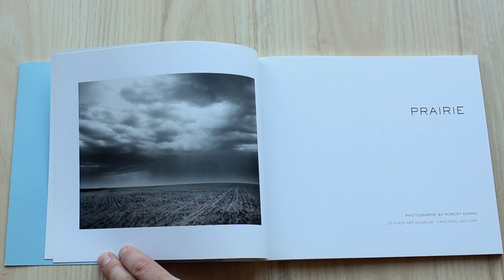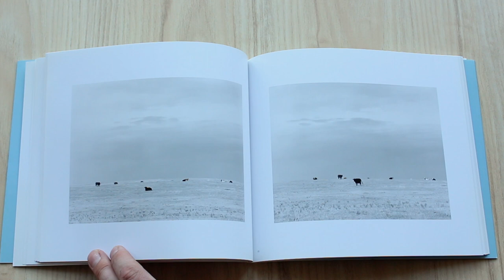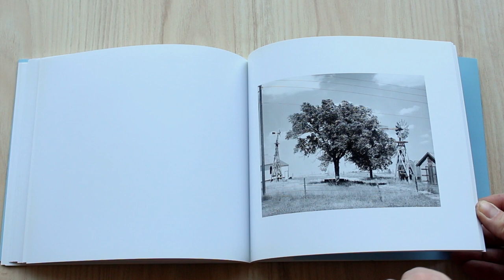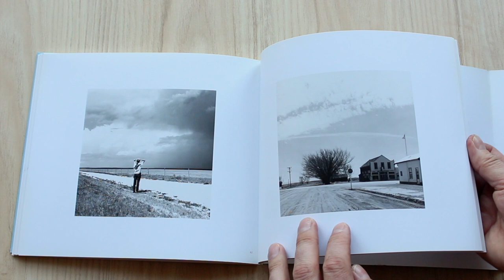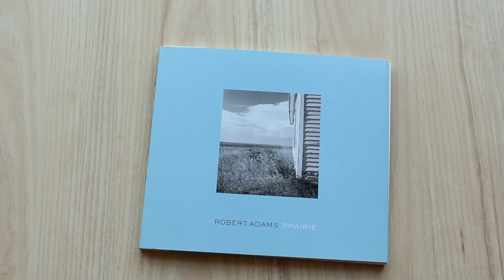Robert Adams: Prairie 2011 Rare photo book Fraenkel Gallery Denver Art Museum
Since the 1970s, photographer Robert Adams has chronicled the changing landscape of the American West, from the growth of cities like Denver to the seemingly unconquerable openness of the Great Plains, the subject of Adams’s Prairie. The first edition of Prairie, published in 1978, is now a sought-after collector’s item; this expanded volume will include all of those original images, along with new photographs selected and sequenced by Adams himself, many of which are being published for the first time.

Informed by a dedication to ecological principles, Adams’s photographs offer an unsentimental view of the American wilderness—paying tribute both to its natural beauty and to the infrastructure of life on the land: farmhouses, gravel roads and furrowed fields. This future collectors item, with 45 tritone reproductions, stands as a monument to Adams’s work, and a poignant reminder of the quiet but profound ways in which our habitation of the land alters it.